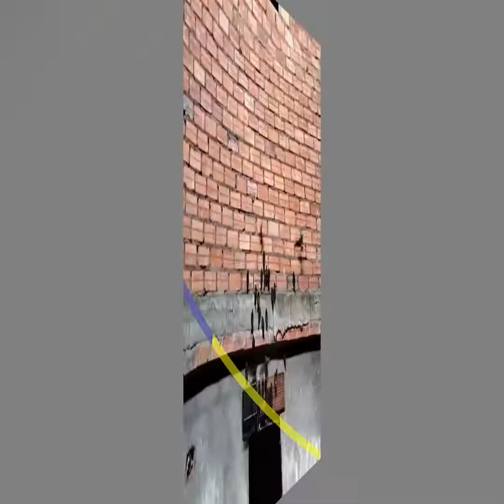មកស្គាល់បុរសខ្លាំង សុខ ចានរ៉ាដូ ផលិតករឆ្នើមផលិតភាពយន្តឯកសារដ៏មានគុណភាព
មកស្គាល់បុរសខ្លាំង សុខ ចានរ៉ាដូ ផលិតករឆ្នើមផលិតភាពយន្តឯកសារដ៏មានគុណភាព «ជីវិត៣តន្ត្រីតែមួយ» របស់ក្រុមចម្រៀង SUFFER!